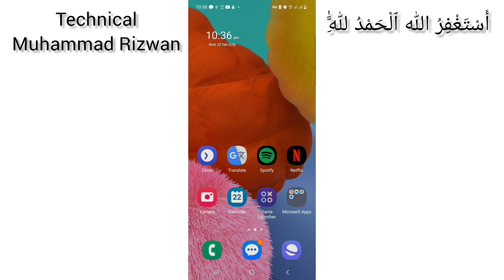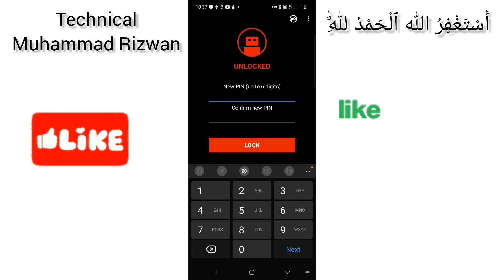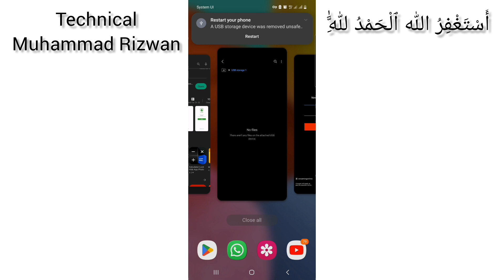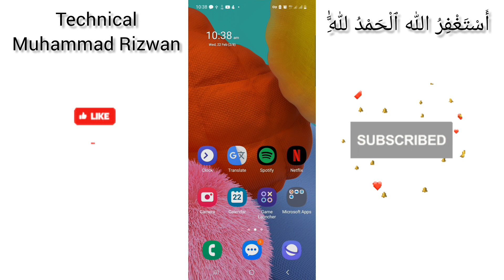usb ko lock karne ka tarika | lock and unlock usb | how to lock usb | save personal usb data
In this video i discuss about the usb lock and unlock usb. How to lock usb in mobile. Usb lock in mobile. Usb ko lock karne ka tarika. Pin drive lock in mobile. Lock usb in mobile.
Thanks
Muhammad Rizwan